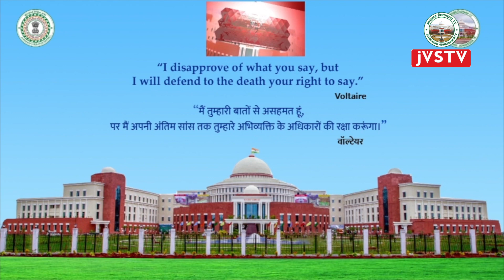पंचम झारखंड विधानसभा का एकादश (बजट) सत्र | सदन समाचार कुड़ुख भाषा में || (04-03-2023) | DAY-06